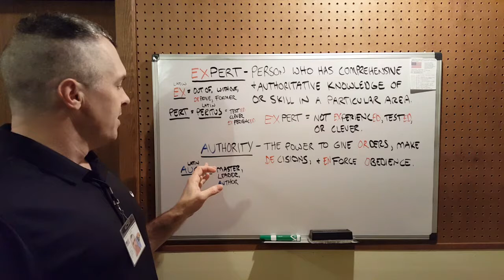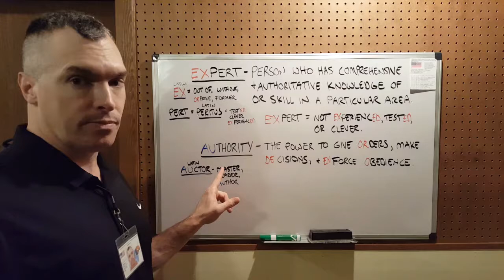:PARSE-DATA-~EIGHT/8[EXPERT VS. AUTHORITY].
FOR THE PARSE-DATA.
:~0– FOR THIS CLAIMANT'S-SENSATION OF THE COGNITION IS WITH THE CLAIM OF THE FACTS WITH THE CORRECT-SENTENCE-STRUCTURE-COMMUNICATION-PARSE-SYNTAX-GRAMMAR, QUANTUM-GRAMMAR-PERFORMANCE/RULE-ŒN/1, RULE-ÆQUAL-VOLITION BY THIS CLAIMANT.
:~1– FOR THE FUNCTION-CLAIM OF THIS VIDEO IS WITH THE KNOWLEDGE-CULTIVATION OF THE VIEWER WITH THE MATTER OF THE PARSE-MECHANICS WITH THIS PEACEFUL/NEUTRAL-CONVEYANCE BY THIS CLAIMANT/VIDEO-CREATOR.

[In Parse Data 8: Expert vs Authority, I convey the meanings of parse in a sentence and etymology concerning the words "expert" and "authority." Parse Data 8: Expert vs Authority is part of a parse database of language that I am building.]

:~0- FOR THIS Jason-matthew: Glass/CLAIMANT'S-SENSATION OF THE COGNITION IS WITH THE CLAIM OF THE FACTS WITH THIS CORRECT-SENTENCE-STRUCTURE-COMMUNICATION-PARSE-SYNTAX-GRAMMAR-KNOWLEDGE BY THIS CLAIMANT/Jason-matthew: Glass.["My claim of the facts comes from my cognition of the knowledge which originates from, and is certified by, my senses."]

:~1a- FOR THIS CLAIMANT'S-KNOWLEDGE OF THIS VIDEO-MATTER IS WITH THE CLAIM OF THE STUDY WITH THE PARSE OF THESE WORDS/TERMS WITH THIS RULE-ŒN/1 AND RULE-ÆQUAL-CONVEYANCE BY THIS CLAIMANT.["This video is brief study of the parse and etymology of specific words/terms."]

:~2- FOR THIS CLAIMANT'S-KNOWLEDGE OF HIS VOLITION IS WITH THE FUNCTION-CLAIM OF THE BRACKET-[USAGE]MECHANIC WITH THE EASE OF THE COMMUNICATION WITH THE COMMON[ENGLISH]-LANGUAGE OF THE PEOPLE WITH THE RULE-ŒN/1 AND RULE-ÆQUAL-PERFORMANCE BY THIS CLAIMANT.["I use brackets to help with communication clarity. They provide a frame around the fiction/babble/plain english words and therefore show that, as in art, the words inside the box are open to interpretation which may not necessarily be what the author intended."]

:~4- :COPY-RIGHT/COPY-CLAIM: VIDEO-FILM IS: PERPETUITY :VIDEO-CREATOR/AUTHOR AND CLAIMANT/Jason-matthew: Glass.”